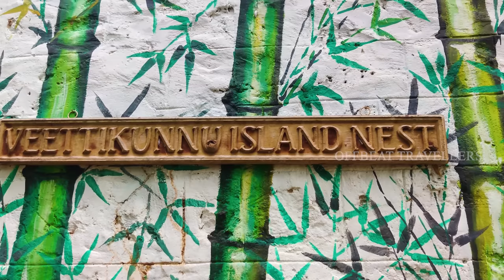കാട്ടാനകൾ വിളയാടുന്ന കാടിനുള്ളിലെ ദ്വീപിൽ താമസിക്കാം| Parambikulam Tiger Reserve| Veettikunnu Island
Veettikunnu Island Nest was an old Communication Outpost located in a remote island inside Parambikulam Reservoir. Subsequently it was up-cycled to form a tourism facility. Being remote, the island has negligible connectivity (including mobile network) and can be reached only through a 1.5 hour journey in a fiber row boat.

Availability of the accommodation is subject to the weather as it involves a 5 kms journey through the reservoir which is prone to severe wind gusts and waves.

Food is NOT included in this package. Guests need to purchase provisions (you are advised to buy food provisions before crossing the Sethumadai check-post) and our guides will cook and serve it for you.

The island offers a view into the reservoir sharing interstate boundary with Tamil Nadu. Often times Elephants and deer can be spotted swimming in the reservoir.

This remote accommodation is designed for adventurers who want to experience minimal living as close to the wilderness as possible; away from the noise, pollution, hustle of city living and NOT for visitors looking for a luxurious stay.

The package includes Safari in your own vehicle.

Groups of guests making booking in multiple accommodations in different categories of accommodations may please note that different categories of accommodations are located at different points in the Reserve. Therefore, travelling between them might be be difficult and also restricted at night. Read the descriptions of different types of accommodations to see their locations within the Reserve. Click to see the location of Veettikunnu Island in Google Maps

The visitors will be accompanied by a trained naturalist and four boatmen employed by Parambikulam Tiger Conservation Foundation. All proceeds from the program is recycled to remunerate them and for conservation and upgradation of the Tiger Reserve

Note:

Check-in Time : 12:00 PM at Anappady Information Centre and Check-out Time is by 09:30 AM at Anappady Information Centre on the subsequent day

Early Check-ins and Late Check-outs shall not be allowed.

Even though the program includes 'Trekking', it is strongly advised that small children and those with difficulties in walking may refrain from participating. Trekking requires a certain level of physical endurance, especially since the reserve has Elephant presence in all trails.

Rules:

Children below the age of 10 years shall not be allowed to participate in this program

The maximum number of visitors that are allowed is limited to 5.

Tariff quoted is for a group of persons consisting of 5 persons, it shall not be reduced even if the group size is less.

Visitors should procure their own food provisions.

Safari shall be done by using their own vehicle

The guest shall allow a naturalist or guide to accompany them in the vehicle for their safety and for providing information.

Power supply in the island is based on Solar Power and may not be available throughout the year.

Since journey to the island is long and difficult, guests have to report at Parambikulam strictly according to the specified check-in time.

Check-post entry charges shall be additional.

Schedule:

Check-in shall be completed by 12:00 PM at Information Centre, Anappady

Safari shall commence by 12:30 PM

Travel from Parambikulam to Veettikunnu shall commence by 02:30

Trek at island by 04:00 PM

Tea, Dinner and Breakfast shall be prepared as per provisions purchased by guests and based on their convenience.

Check-out and Return journey to Parambikulam shall commence by 09:30 AM